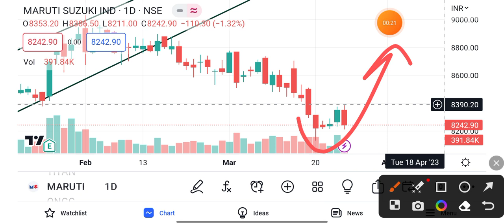maruti suzuki share price target | maruti suzuki share news Mar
maruti suzuki share price target  maruti suzuki share price  maruti suzuki share news